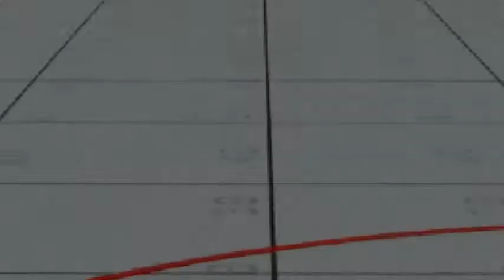Through Sports i am known in the whole world Derek Abrefa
Tennis star Derek Abrefa said he has been able to travel to a lot of countries through sports and he encourage the young ones to take table tennis and sports serious